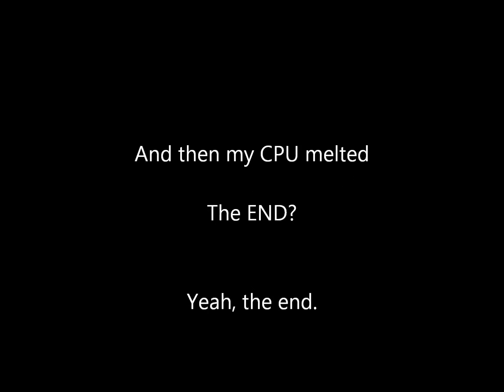Watch me suck at... League of Legends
Pretty much self explanatory.